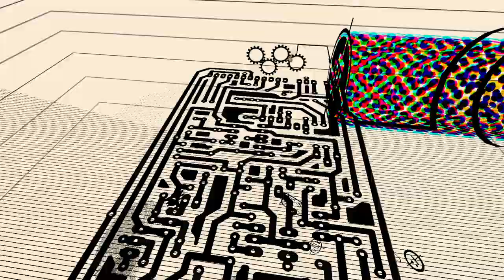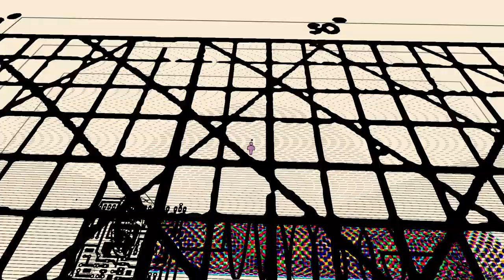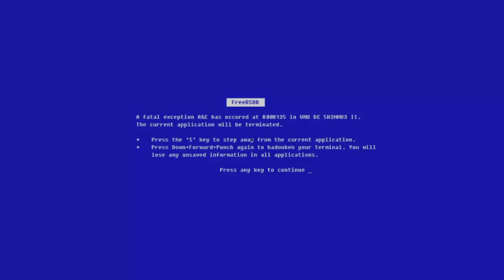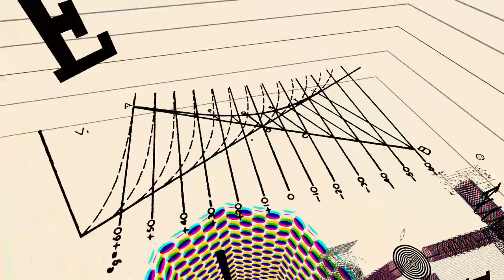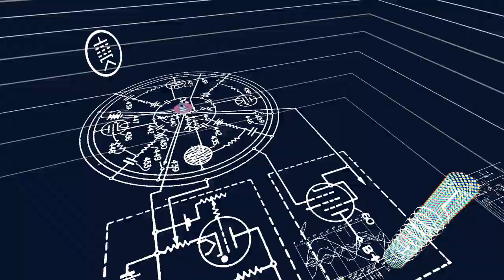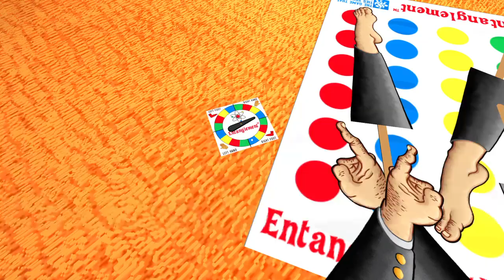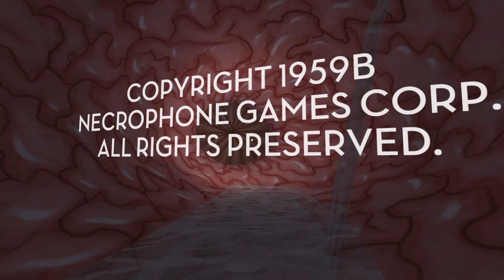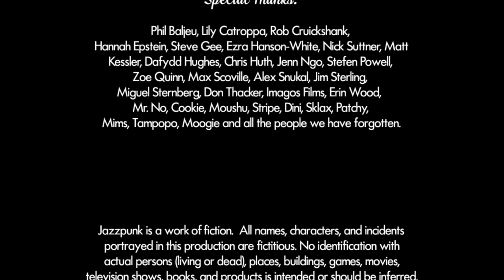Jazzpunk: Director's Cut Part 4 FINAL No Commentary